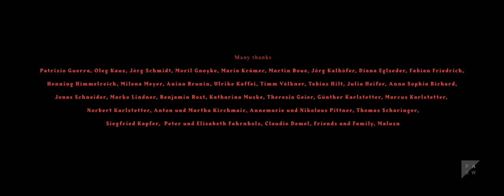Red Orange Ground (2017)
RED ORANGE GROUND von Johannes Geier ist ein zeitgenössischer, abstrakter und hochdynamischer Sportfilm über die Wahrnehmung von Zeit während eines Hundertmeter-Sprints.
Johannes Geier brauchte sechs Jahre, bis er sich entschloss, seine Idee zu realisieren. Der Kurzfilm zeigt, wie sich für den Läufer die Zeitwahrnehmung während der elf Sekunden des Sprints verändern. In der Umsetzung wurde Johannes Geier von Jonas Vahl (Regie), Maximilian Pittner (Kamera) und Karli Baumann (Produktion) unterstützt.
RED ORANGE GROUND entstand als Abschlussarbeit im Aufbaustudium Motion Design an der Filmakademie Baden-Württemberg. Betreut wurde Johannes Geier von Prof. Dr. Heike Sperling, Prof. Manfred Becker und Alexander Hanowski.

RED ORANGE GROUND by Johannes Geier is a contemporary, abstract and highly dynamic sports film about the perception of time during a 100-meter sprint.
It took Johannes Geier six years to decide that he wanted to realize his idea. The short film illustrates how the perception of time changes in the mind of the runner during the 11 seconds of the sprint. Support for the project was provided by Jonas Vahl (director), Maximilian Pittner (DoP) and Karli Baumann (executive producer).
RED ORANGE GROUND was realized as a diploma project in the postgraduate study course Motion Design at Filmakademie Baden-Wuerttemberg. Johannes Geier`s supervising lecturers were Prof. Dr. Heike Sperling, Prof. Manfred Becker and Alexander Hanowski.

CREDITS
CREW:
Regie: Johannes Geier
Regie: Jonas Vahl
Bildgestaltung (Kamera): Maximilian Pittner
VFX Supervision: Marc Zimmermann
Szenenbild: Maike Kiefer
Producer: Karli Baumann
Producer: Lukas Bäuerle
Producer: Ludwig Meck
Unterwasser Kameramann: David Dincer
Produktion: Filmakademie Baden-Württemberg GmbH

CAST:
Edmund Timpf
Lea Wennberg
Heritier Faustin Kambuya

Festivals:
- Future Meridian Film Festival - Out Of Competition Honorable Mention, Student Selection
- Landhuter Kurzfilmfestival
- Animex - International Festival of Animation and Computer Games